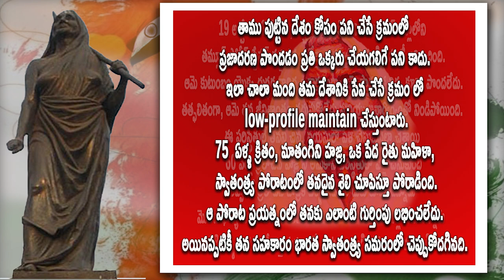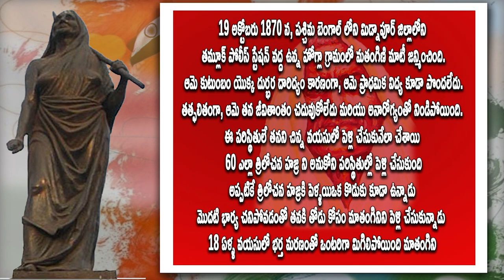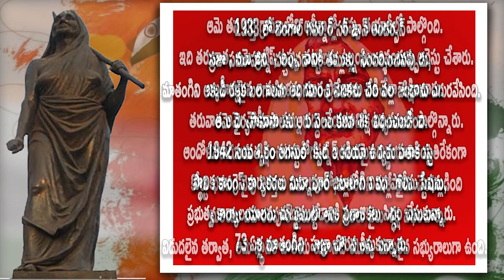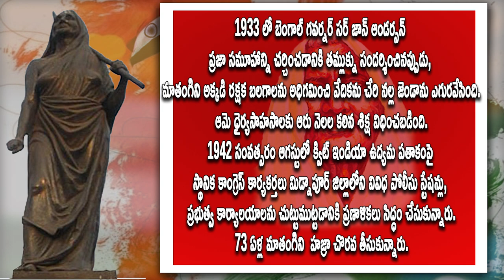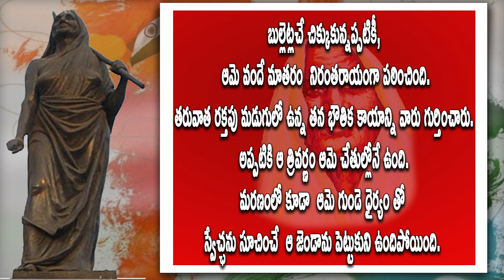Porata Yodhulu Episode - 1 Story of The Unsung Hero Mathangini Hazra | indian independence - Wings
Watch

Matangini Hazra was an Indian revolutionary who participated in the Indian independence movement until she was shot dead by the British Indian police in front of the Tamluk Police Station.